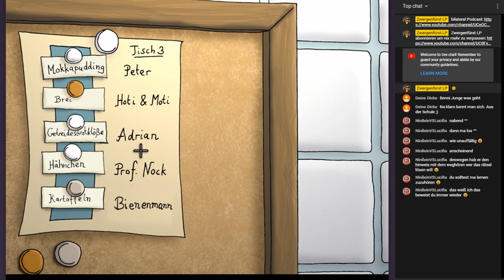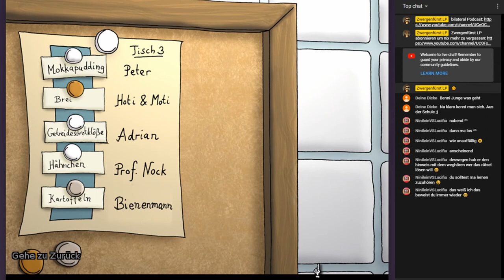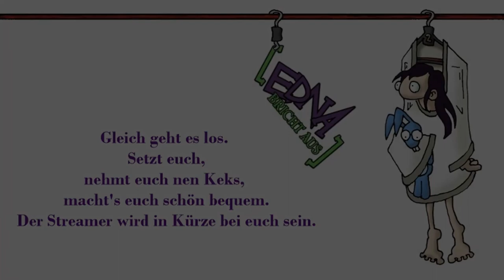EDNA BRICHT AUS #47 * Wünsch dir was Tag & Speiseplanverdrehschiebungen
Edna bricht aus Part 47 Wünsch dir was Tag & Speiseplanverdrehschiebungen